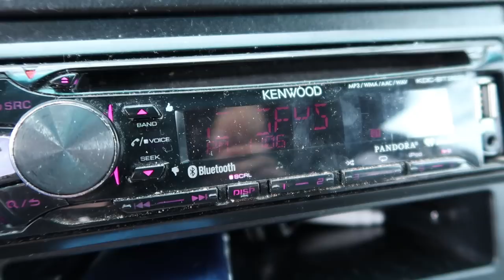Delivering Our GOATS To Their NEW HOME!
We are saying good bye, once again. This time it is our favorite 3 goats on the homestead.

Want To Show Your Support For FREE?!!! Shop from this general link on Amazon.

Elliot Coleman:
Four Season Harvest

Thanks for joining us on our homesteading journey. We are a family of two parents and four kids and we decided to move out of town to found our own homestead / farmstead / family farm to grow our own organic food and raise our children in the best way we know how for child development and health.